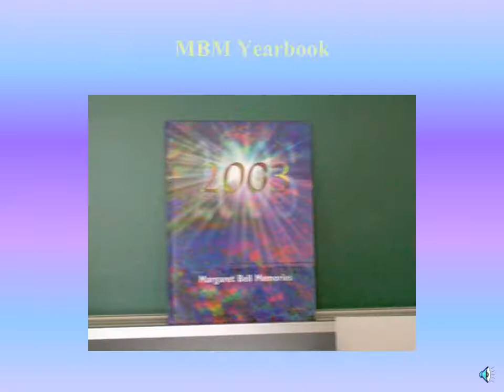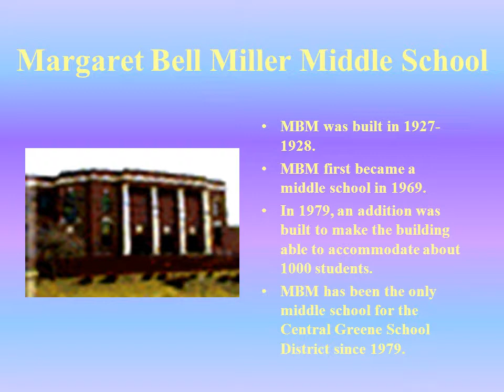Tara Wise-Windows on Waynesburg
Carl William Trump: Margaret Bell Miller Middle School, Interviewed April 2005, by Tara Wise, Waynesburg, PA